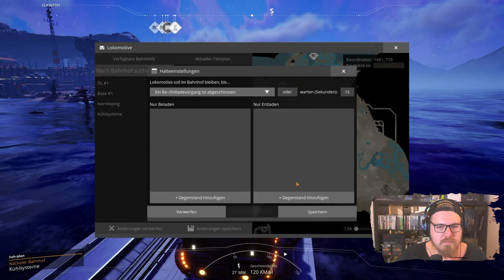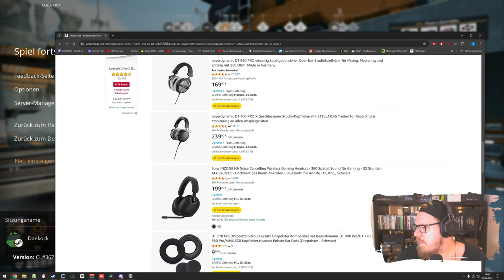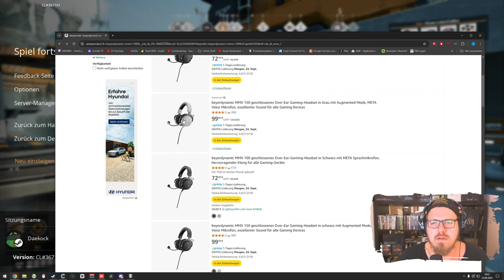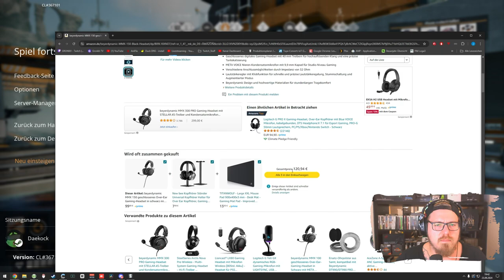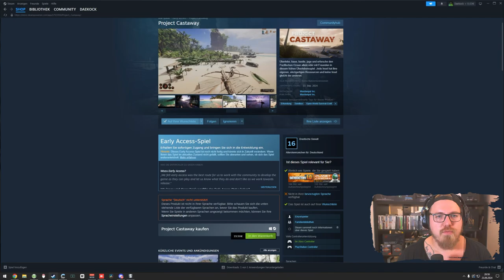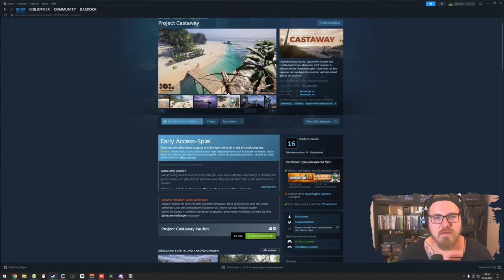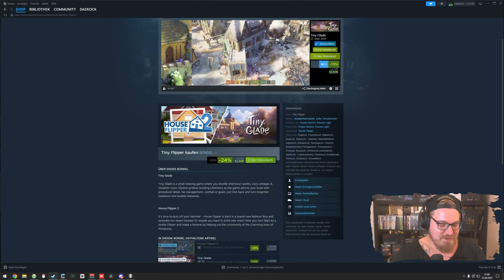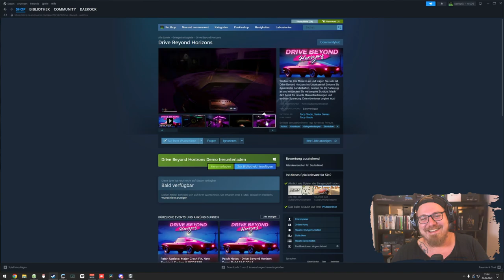Satisfactory 1.0 | Wir brauchen Kühlsysteme ⚙